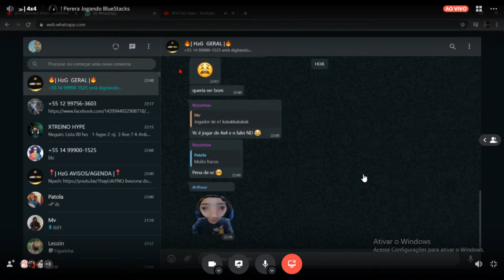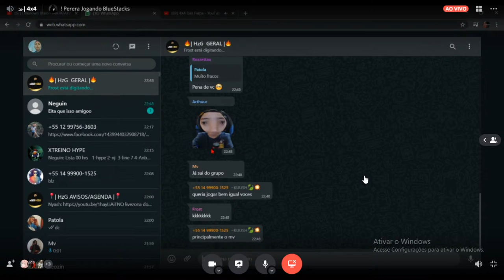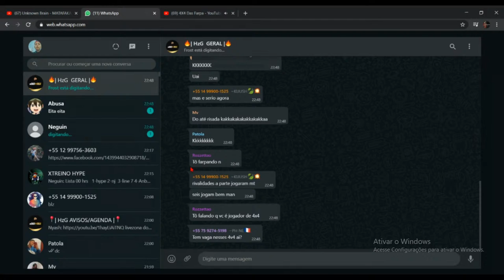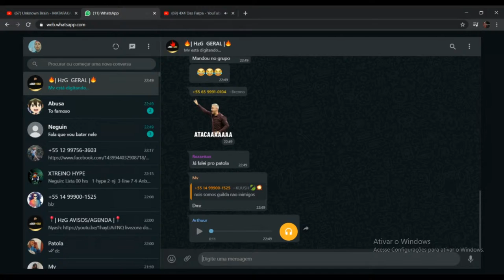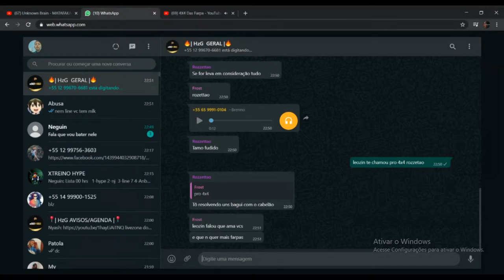4X4 Das Farpa